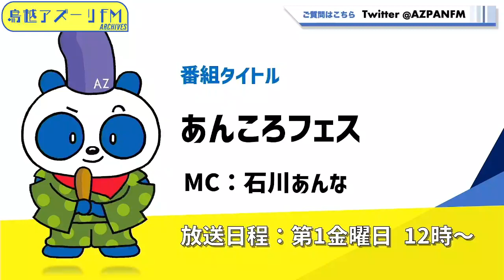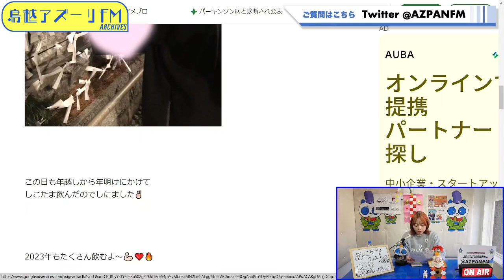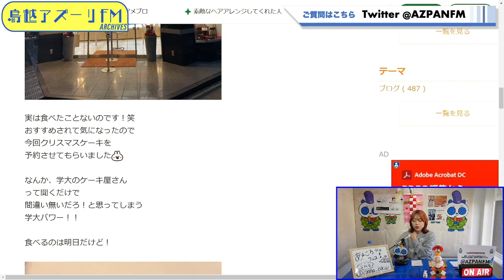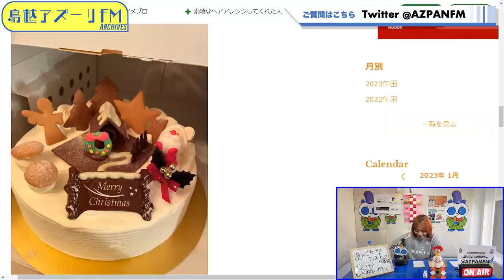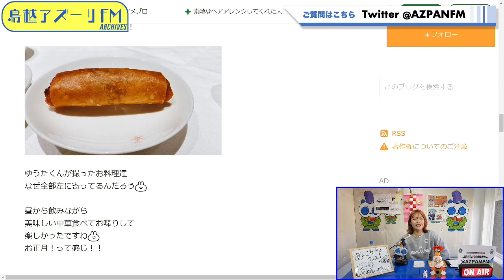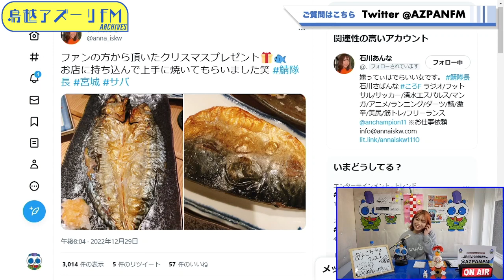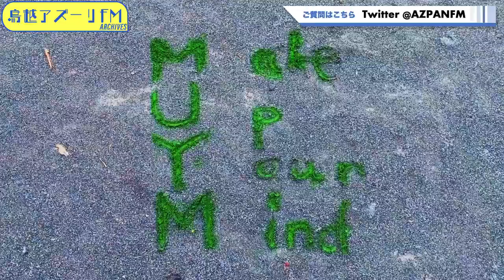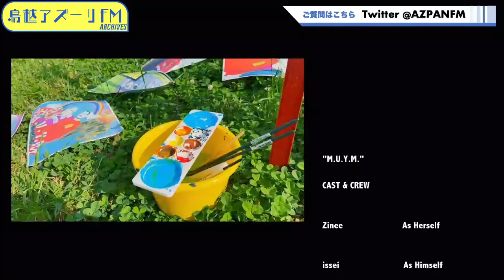2023年01月06日配信 あんころフェス MC：石川あんな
MC：石川あんな